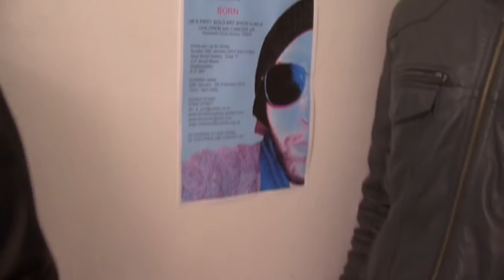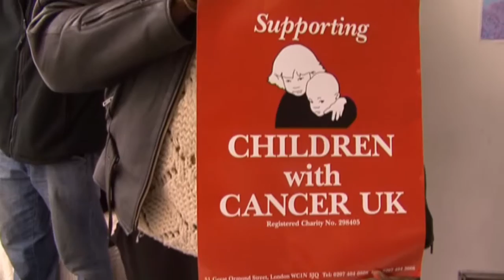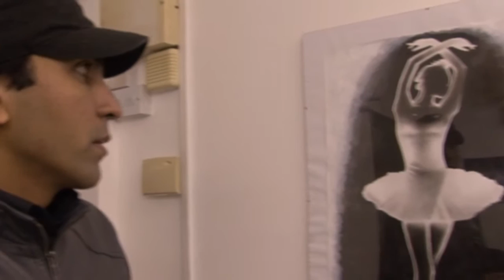DRC Vision Show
DRCVISION's shared video file.